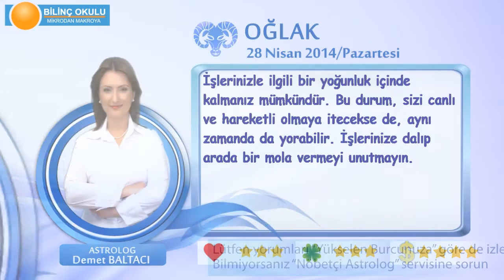OGLAK Burcu, GÜNLÜK Astroloji Yorumu,28 NİSAN 2014, Astrolog DEMET BALTACI Bilinç Okulu